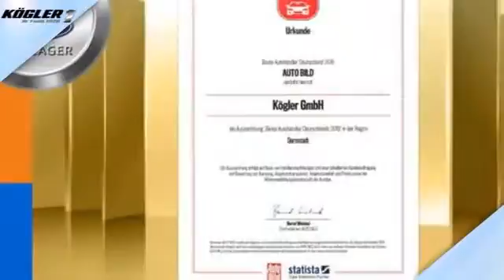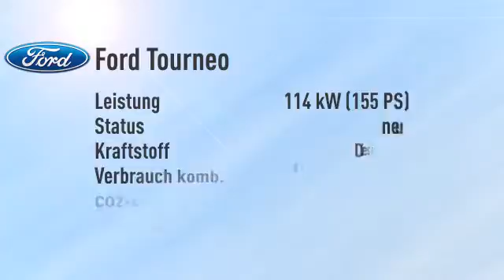Ford Tourneo Custom 300 L1H1 Titanium -32%